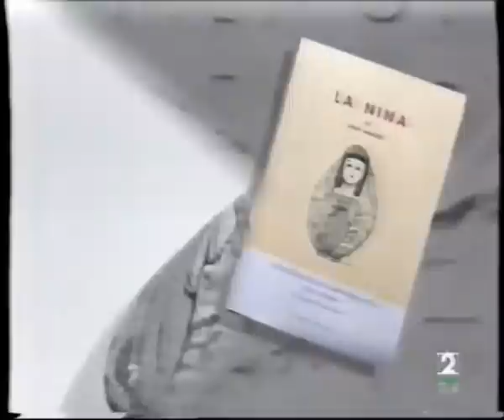Els trobadors (Dolors Laffitte)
Maria Dolors Laffitte  (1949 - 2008).  Junto con Alfons Encinas fundó Els trobadors. Programa Arte y artistas, grabado a principios de los 90.